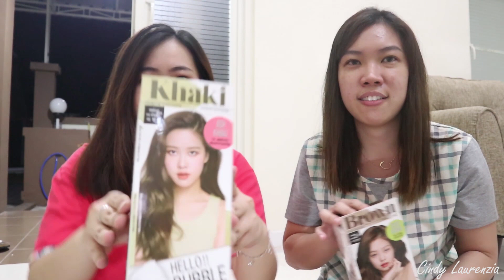Review Cat Rambut Berkualitas Hello Bubble !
Guys, jadi aku filming ini waktu PSBB ya, dan baru keupload sekarang.
Jadi buat kalian ya mau semir rambut kayak aku, bisa dirumah aja, gak perlu ke salon hehehe.
Beli semir Hello Bubblenya bisa di Shopee, atau Tokopedia yaa!

Enjoy your days! & Stay Safe!